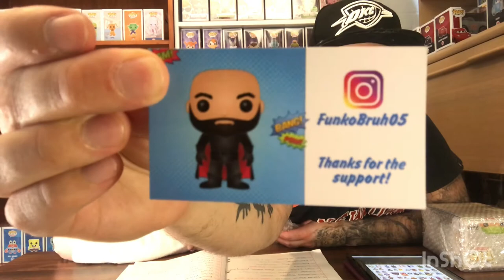NYCC 2020 Information